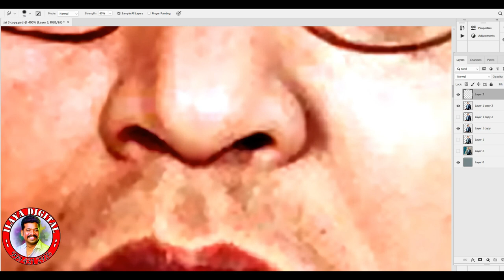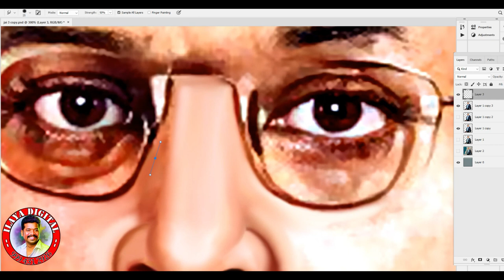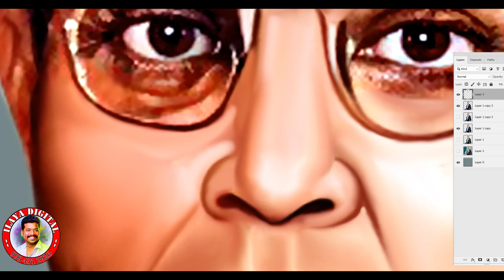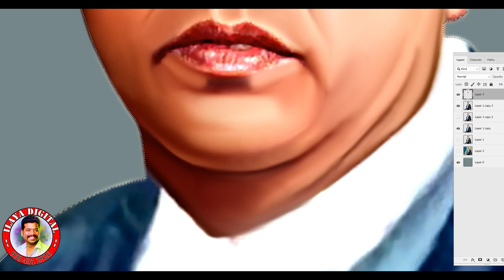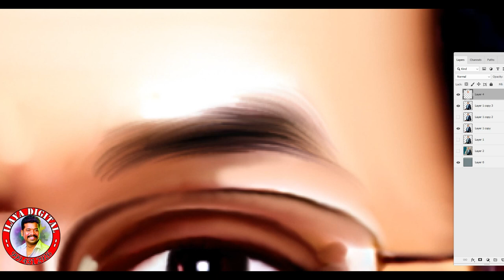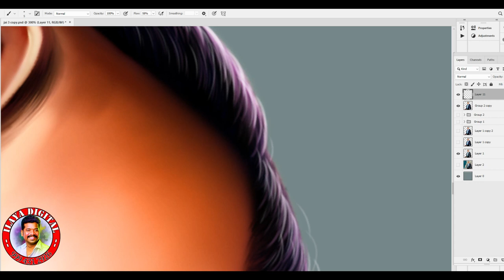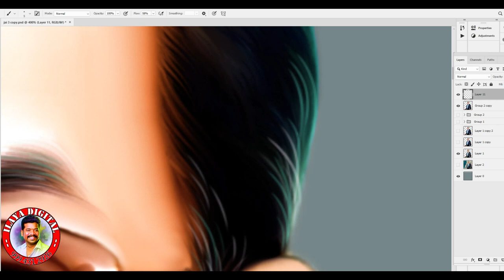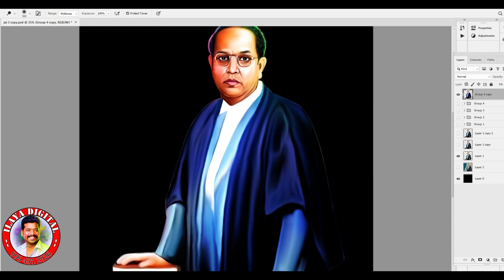Dr.B.R.Ambedkar /Digital painting /How to smudge/ Oil Effect /Color Correction/ Full Video ..